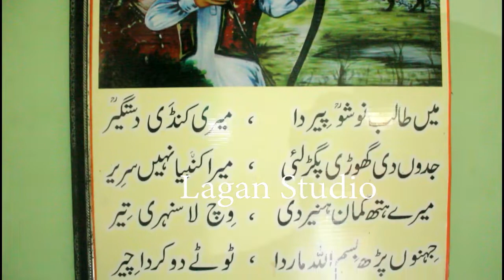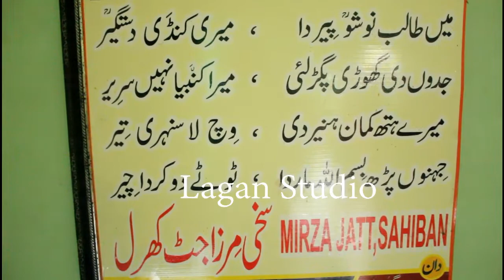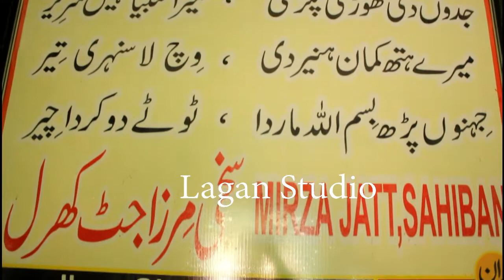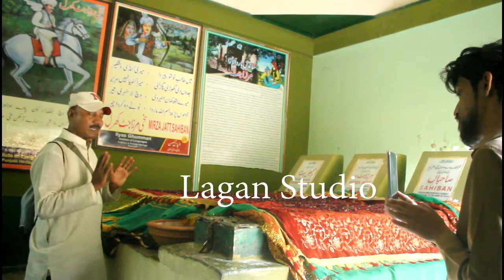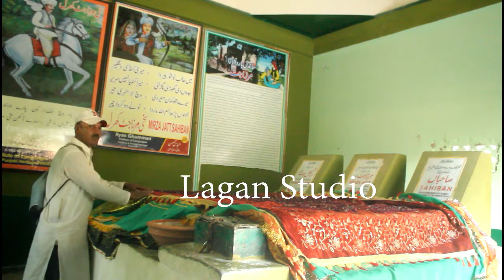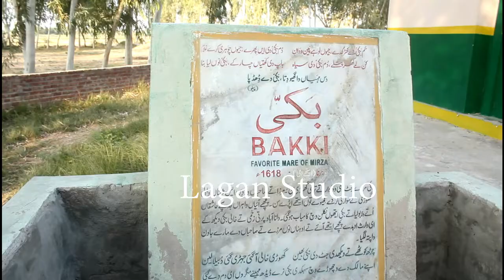Mirza Jutt aur Sahiba Kabaddi Lagan